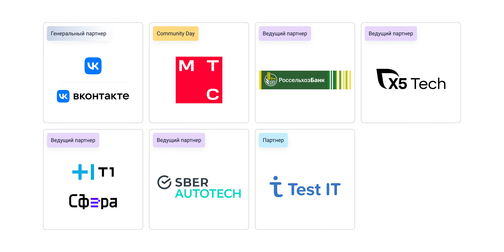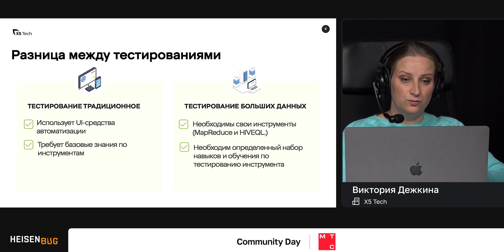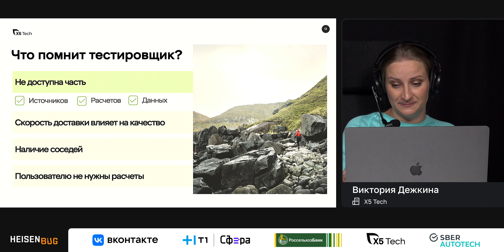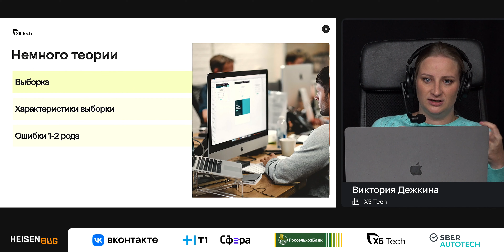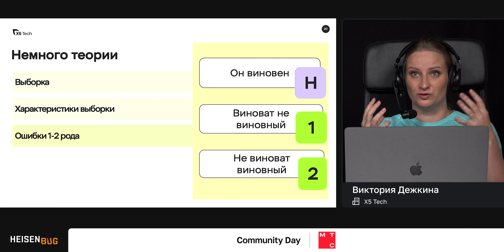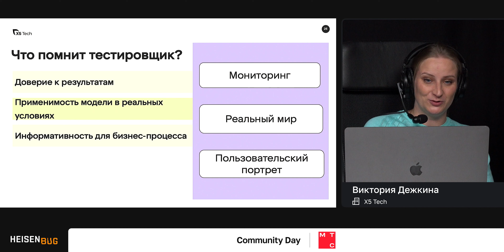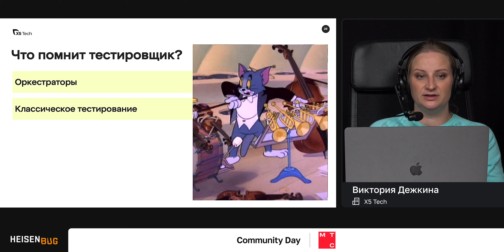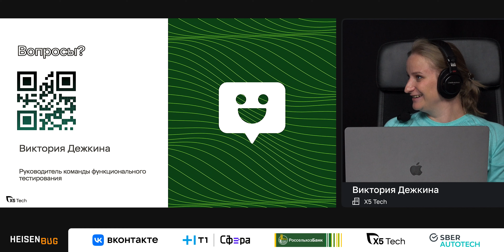Виктория Дежкина — QA в Big Data без прикрас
Все больше организаций пытаются внедрить свои решения для Data Analytics, называя их решениями Big Data. Звучит интересно, но чаще всего для QA тестирование действительно Big Data ограничивается интеграцией на синтетических данных и доверием к Data Analyst. А если продукт требует больше? На примере тестирования продукта по работе с гипотезами Виктория отвечает на вопросы:
– Что нужно знать QA, тестируя логику математических моделей?
– Как поступить, если неясно, что на входе, что на выходе, и что должно получиться, а среднее время самого простого расчета – от 2 часов?
– Как принести пользу продукту, не превращаясь в Data Quality?